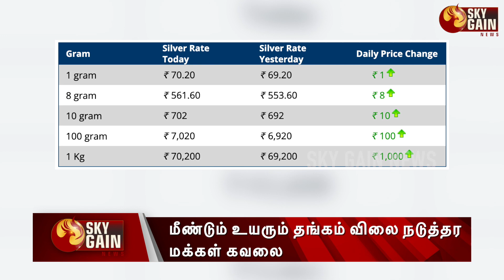மீண்டும் உயரும் தங்கம் விலை... நடுத்தர மக்கள் கவலை! | Gold Price | Chennai | Economic | SkyGainNews